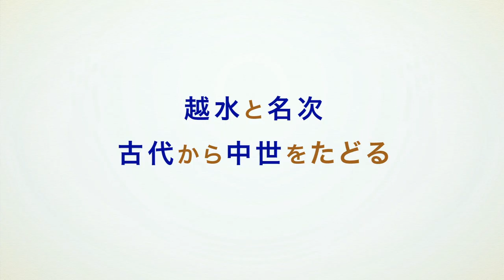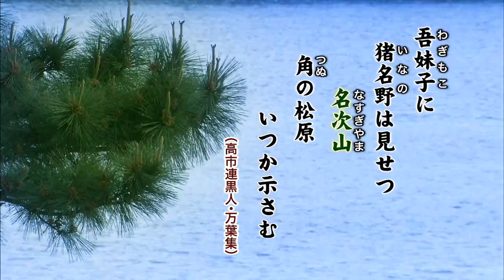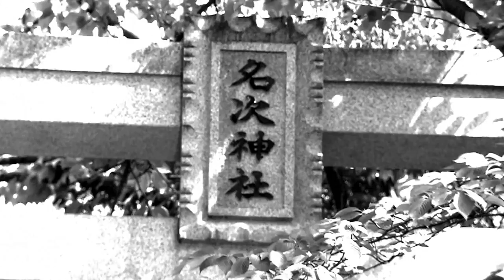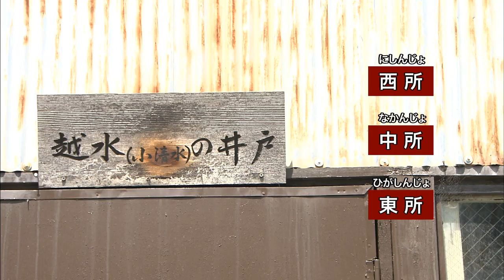古代・中世をゆく～大社地区～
CATV市広報番組「フロムにしのみや」平成28年5月23日放送